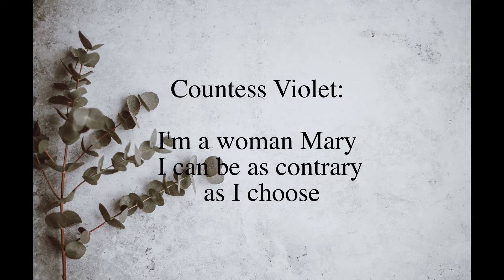Downton Abbey Zingers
Part of a series inspired by Countess Violet's great one liners from Downton Abbey